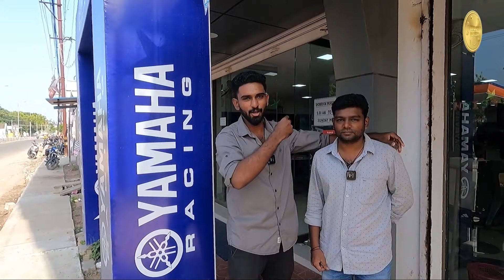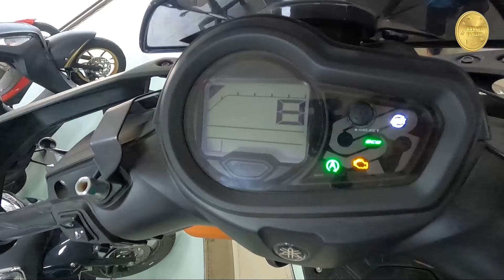1st time Auto Mobile Vlog by Budget Tamizha | Yamaha R15 V4 M Test Drive @ Thoothukudi Elim Motors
BudgetTamizha is TamilNadu's first budget vlog produced by CK Entertainment. In this Budget Tamizha channel we deal with high and low budget content which will be very useful for the audience who are in need. Rather than focusing on entertainment we as a team CKEntertainment is building Budget Tamizha as an infotainment channel.

As of now Budget Tamizha has 4 shows namely
 " கம்மியா காசு சாப்ட்டே பேசு "
 " பெரிய பட்ஜெட்ல பக்கா வீடியோ பண்றோம் ல மக்கா "
 " இது நம்ம Celebrity ஷோ - ல"
 " டாக் லெஸ் Vlog மோர் "

In this show " டாக் லெஸ் Vlog மோர் " budget tamizha and Elango is exploring Elim motors Yamaha Showroom Tuticorin. In this vlog they review Yamaha R15 V4 M and Yamaha Ray ZR 125 Street Rally.

Address:
Elim Motors
16J, 11-12, Palayamkottai Rd, near Digisailor, Maharaja Nagar, Jeyalani Colony, Thoothukudi, Tamil Nadu 628008

Exact Location :-

Video produced by CK Entertainment Media Company

All copyrights belongs to CK Entertainment

 Follow our CK Entertainment Instagram @theckentertainment